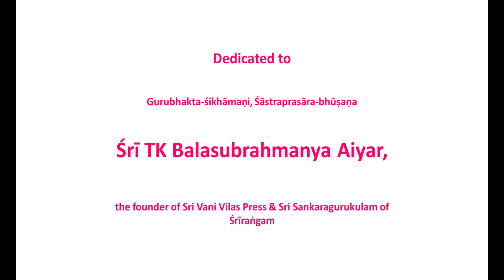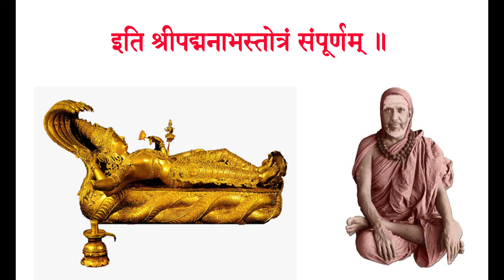Sri Padmanabha Stotram of Jgd Sankaracharya Sri Sacchidananda Shivabhinava Nrsmha Bharati Swamigal